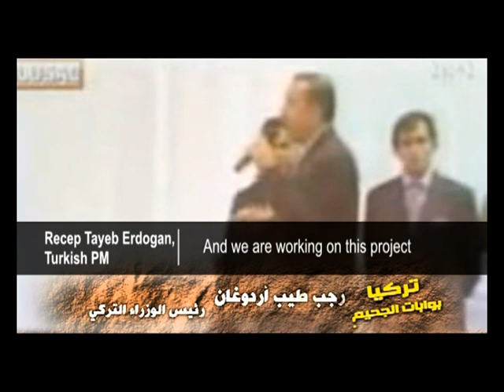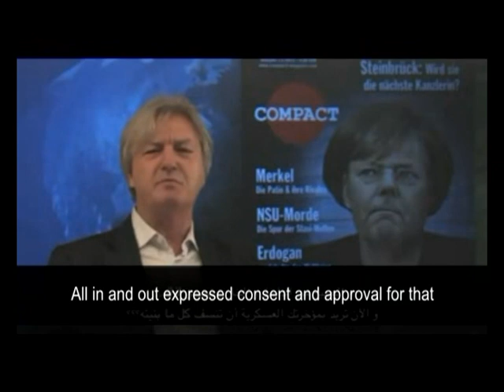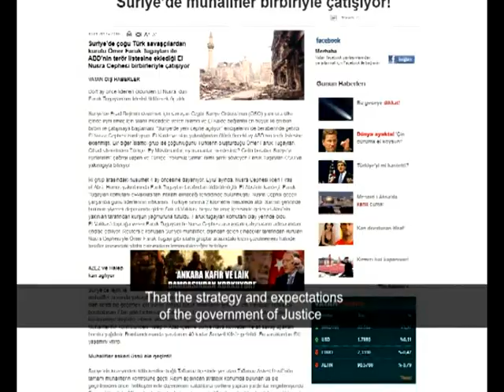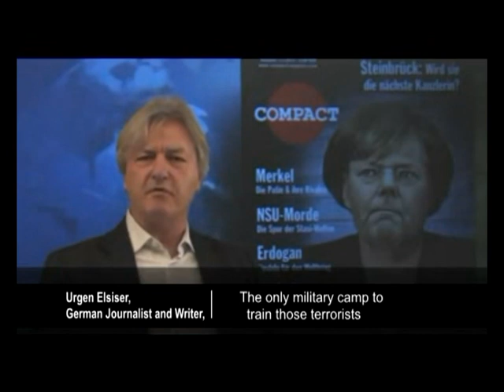1 - Bramy piekieł - Z serii "Prawdziwe Opowieści z Syrii"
Odcinek pod tytułem " Bramy Piekieł "
Z serii Programów przygotowanych przez załogi Syryjskiej Stacji TV "Al-Ikhbaryja" z licencją na przetwarzanie , rozpowszechnianie i wyświetlanie na kanale prywatnym YouTube  "Nabil Malazi" - napisy w językach angielskim i arabskim
Prosimy o wsparcie dla kanału na konto złotówkowe nr 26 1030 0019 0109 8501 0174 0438 PLN , Nabil Malazi w CITI HANDLOWY  , pod tytułem "DAROWIZNA"